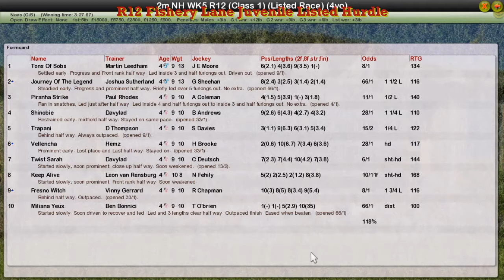NH WK5 R12 Fishery Lane Juvenile Listed Hurdle